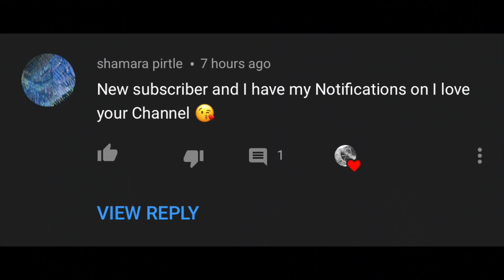Bestfriend's Wife Wants Me To Knock Her Up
*NEW VIEWERS PLEASE READ*

THESE SITUATIONS ARE NOT MY OWN. THESE ARE REAL PEOPLE WHO HAVE EMAILED ME THIER STORIES TO TALK ABOUT ON MY CHANNEL. IF YOU DO NOT LIKE THESE TYPES OF VIDEOS, DO NOT WATCH.

*YES I KNOW THAT I AM NOT A THERAPIST. I DON'T CLAIM TO BE. I POST THESE VIDEOS FOR MY ***SUBSCRIBERS*** TO GIVE THEM REAL LIFE ADVICE AND POSSIBLY A SOLUTION TO A PROBLEM.

I created an entirely new channel for this purpose. Keep your negative comments about me and my subscribers to yourself. I DELETE COMMENTS EVERY DAY!! PLEASE DON'T WASTE YOUR TIME!!!